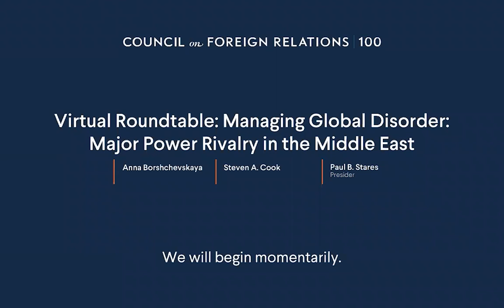Virtual Roundtable: Managing Global Disorder: Major Power Rivalry in the Middle East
Speakers
Anna Borshchevskaya
Ira Weiner Fellow, Washington Institute for Near East Policy

Steven A. Cook
Eni Enrico Mattei Senior Fellow for Middle East and Africa Studies and Director of the International Affairs Fellowship for Tenured International Relations Scholars, Council on Foreign Relations

Presider
Paul B. Stares
General John W. Vessey Senior Fellow for Conflict Prevention and Director of the Center for Preventive Action, Council on Foreign Relations

Even as the United States debates its role in the Middle East, it still retains significant power and influence in the region. With intensifying great power competition, however, regional dynamics and the prospects for preventing, containing, and mitigating conflicts are shifting. Panelists discuss these topics and possible avenues for cooperation among the major powers.

Additional Resources

For further reading, please see the CFR discussion paper, "Major Power Rivalry in the Middle East" by Steven A. Cook.